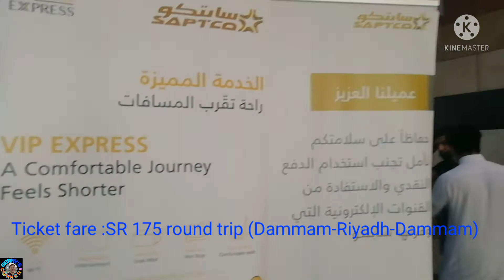Haraj Market in Riyadh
Food, Fashion and Vlogs